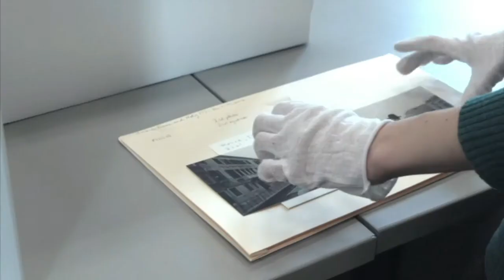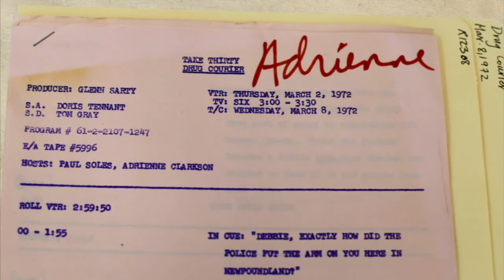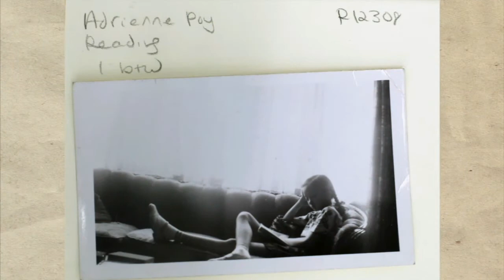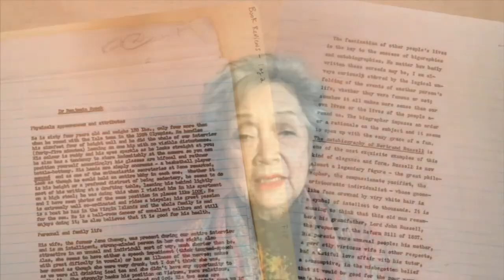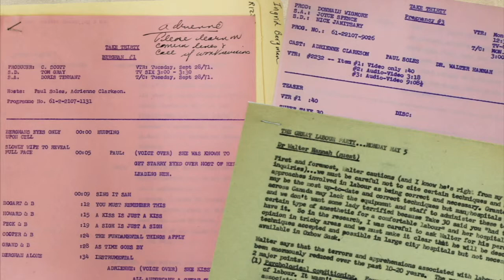Signatures Interview with the Right Honourable Adrienne Clarkson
Adrienne Clarkson will be the guest of Leslie Weir, Librarian and Archivist of Canada, as part of the Signatures Interviews, which offer unique encounters with Canadian personalities who have donated their archives to LAC. These interviews are an excellent way to discover hidden treasures in the collection.

Canada’s 26th Governor General, from 1999 to 2005, Adrienne Clarkson is universally acknowledged to have transformed the office and to have left an indelible mark on Canada’s history. She arrived in Canada from Hong Kong with her family in 1942 and made the astonishing journey from child refugee to accomplished broadcaster, journalist and distinguished public servant in a multi-faceted lifetime.

The fonds held at LAC consists of documents relating to the personal and professional life of Adrienne Clarkson. It includes documents about her family and personal life, her education, her career as a broadcast journalist and writer, as well as her years spent at Rideau Hall as Canada’s Governor General.

Join us for a unique opportunity to see behind-the-scenes photographs and documents with this very public figure.

7 p.m. (Eastern Time)

Library and Archives Canada will broadcast the event on its YouTube channels in English and in French (with interpretation).